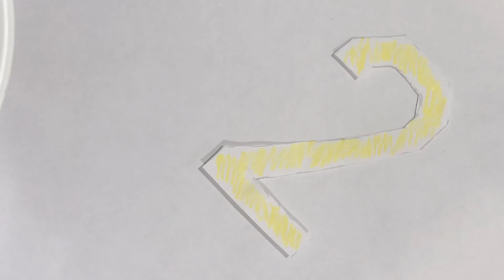Happy New Year 2022